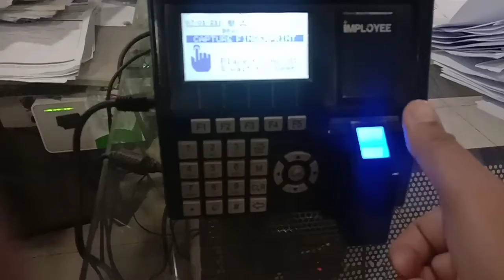Itni sardi or ye kam b zrori hen||Anaiza ki dunia||Khawer Rasheed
Anaiza ki dunia, Khawer Rasheed,Pak village vlogs,Pak vlogs, Anaiza ki dunia, Daily routine,sardi m itny kam